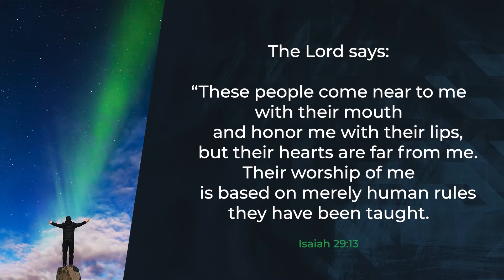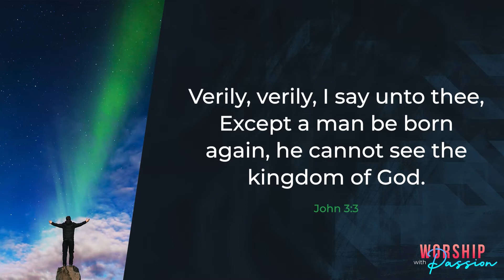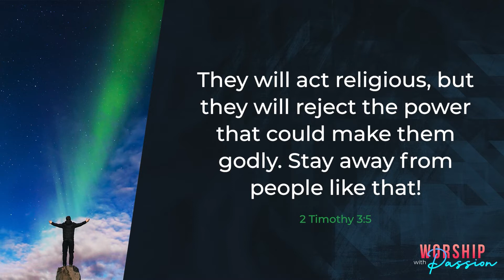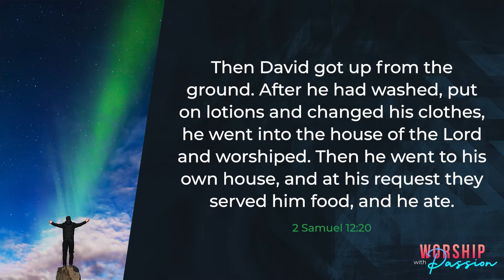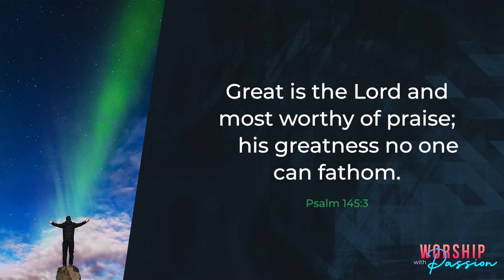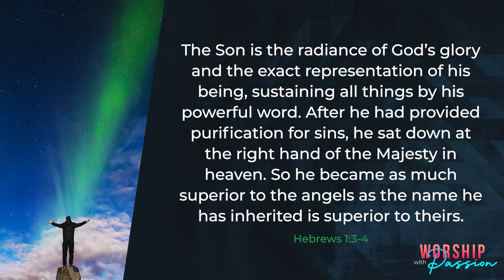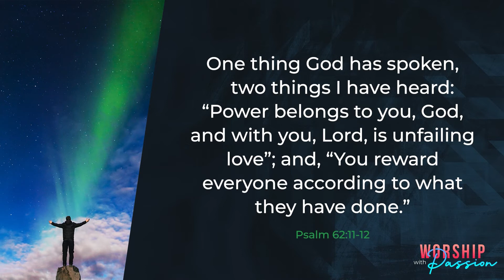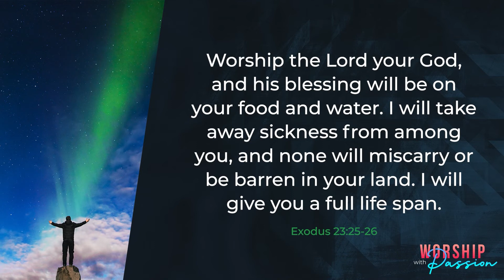TPC | Sunday Worship Service | Oct 31, 2021